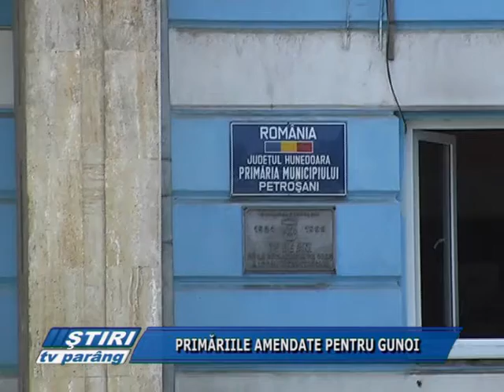PRIMARIILE AMENDATE PENTRU GUNOI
Aproape toate adminsitraţiile publice din judeţul Hunedoara au fost amendate pentru că nu au reuşit să-şi depună un certificat din care să rezulte că fac mai puţin gunoi. Practic, primăriile aveau obligaţia, conform legii, să reducă cu un procent de 15 lasută volumul de gunoi pe care îl varsă la groapa de gunoi, dar nu au reuşit asta şi nici nu au depus certificate doveditoare. În această situaţie sunt 95 la sută dintre primăriile din judeţ, iar cei de la Petroşani recunosc că nu au reuşit nici după colectarea selectivă să facă asta. Amenda de 2.000 de lei pe care au primit-o edilii de la Petroşani va fi contestata. Noile normative au intrat în vigoare odată cu legea prin care suntem obligaţi să colectăm selectiv deşeurile menajere, iar primăriile sunt obligate să reducă volumul de deşeuri pe care îldepozitează la gropile de gunoi.